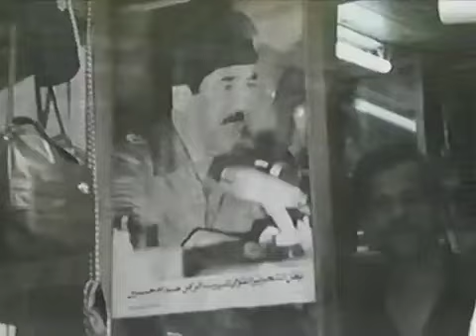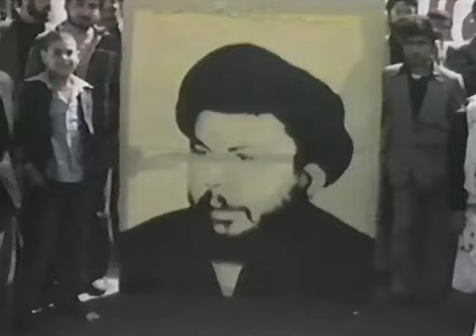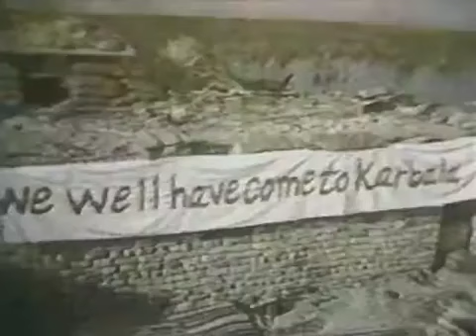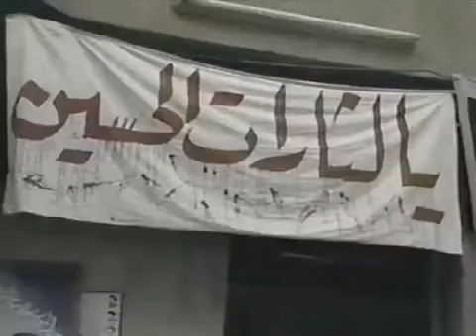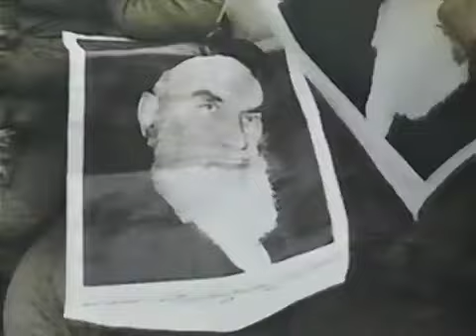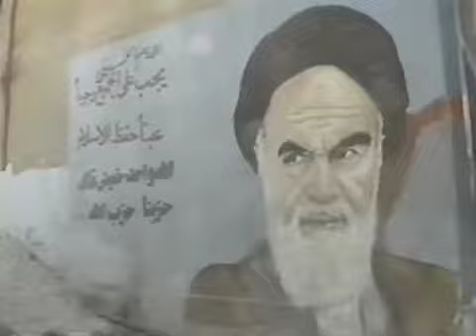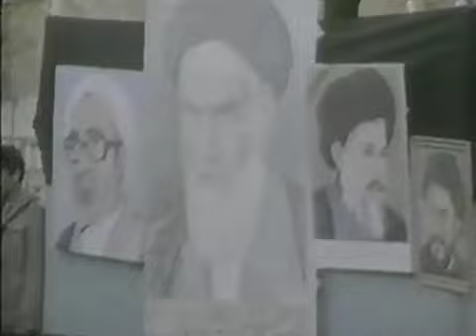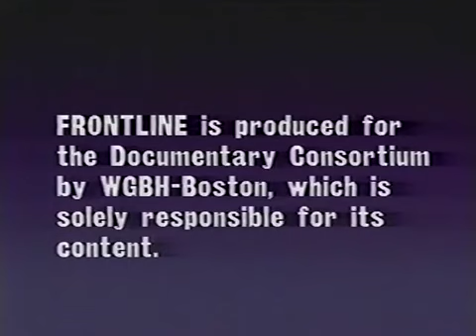PBS FRONTLINE - Holy War, Holy Terror (1986)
Frontline correspondent John Laurence examines the background of the Islamic Revolution, the roots of radical Shiism and reveals why Iran’s war with Iraq is an important step in spreading their brand of Islam throughout the world.

Frontline (stylized as FRONTLINE) is an investigative documentary program distributed by the Public Broadcasting Service (PBS) in the United States. Episodes are produced at WGBH in Boston, Massachusetts. The series has covered a variety of domestic and international issues, including terrorism, elections, environmental disasters, and other sociopolitical issues. Since its debut in 1983, Frontline has won critical acclaim and awards in broadcast journalism. It has produced over 750 documentaries from both in-house and independent filmmakers. The Public Broadcasting Service (PBS) is an American public broadcaster and non-commercial, free-to-air television network based in Arlington, Virginia. PBS is a publicly funded nonprofit organization and the most prominent provider of educational programs to public television stations in the United States, distributing shows such as Frontline, Nova, PBS NewsHour, Arthur, Sesame Street, and This Old House.